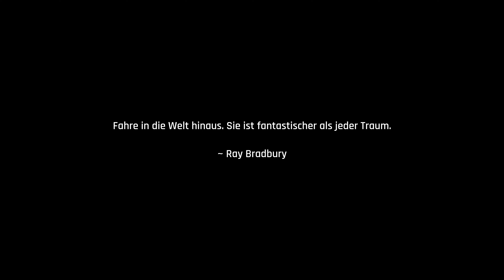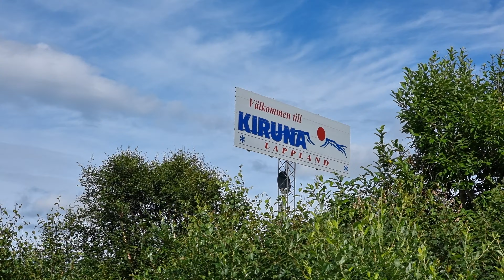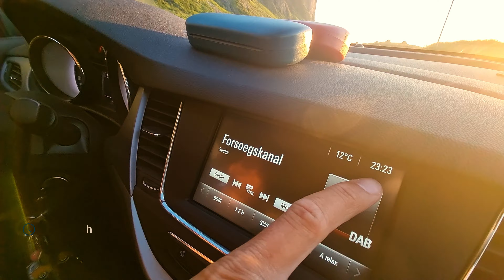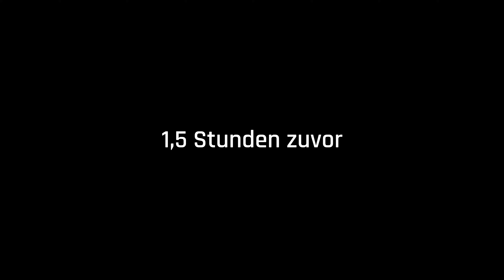REISE IN DIE ARKTIS | Die Lofoten - Inseln der Götter | Folge 4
# FOLGE 4 #

Es ist soweit. Die schönste, emotionalste und vielseitigste Reise ist online, die Judith und ich je unternommen haben. Von den ewigen Weiten Schwedens, bis hin zu den mystischen Bergen der Lofoten und durch die tiefsten Täler der Fjorde Norwegens, nehmen wir euch mit auf eine fantastische Geschichte durch Skandinavien.

IHR MÖCHTET UNTERSTÜTZEN?

Wir sind ein kleiner Kanal und der YouTube-Algorithmus zeigt unsere Videos nur dann in den Vorschlägen, wenn ihr mitteilt, dass es euch gefällt. Um gesehen zu werden, brauchen wir also die Hilfe jedes einzelnen von euch! Als Dankeschön nehmen wir euch in Zukunft gerne wieder mit auf ein weiteres Abenteuer. DANKE! DANKE! DANKE! sagen eure Judy und euer Nico!

Wenn ihr uns finanziell unterstützen wollt, könnt ihr das gerne unter folgendem Link tun. Leider kosten die Projekte und Ausrüstung meist viel Geld. Ich arbeite mit großer Leidenschaft an den Videos und möchte euch auch in Zukunft qualitativ hochwertigen Content präsentieren. Profit spielt dabei für mich keine Rolle, kann uns aber helfen. Bei uns steht vor allem der Spaß bei den Projekten an oberster Stelle!
WICHTIG: Alles kann, nix muss! :)